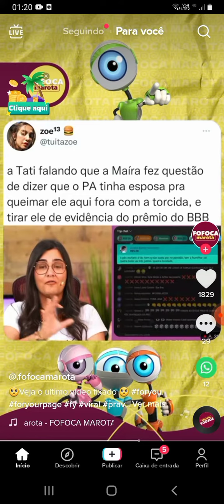Será que Mayra Cardi quis queimar P.A ?